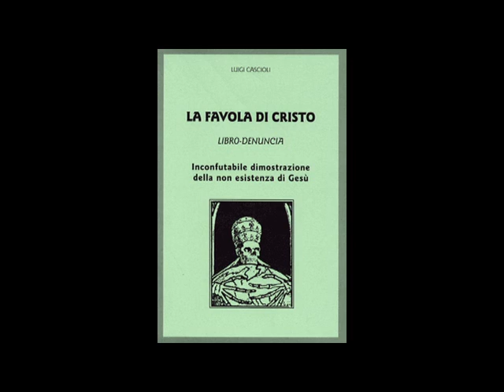Percezione e la selezione della capacità di percezione del soggetto [545S1]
Rignano Flaminio [02:40] Luigi Cascioli a Venezia il 16 maggio 17,30 Scoletta dei Calegheri - S. Tomà; [04:00] Percezione e la selezione della capacità di percezione del soggetto dei fenomeni del mondo